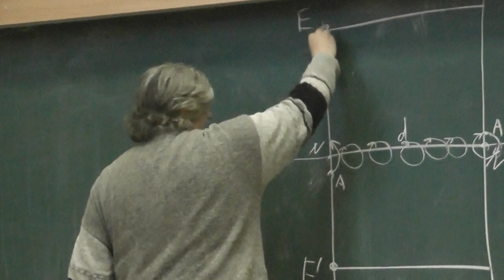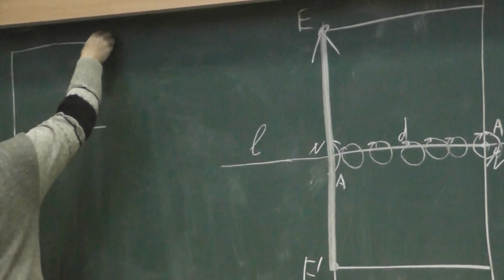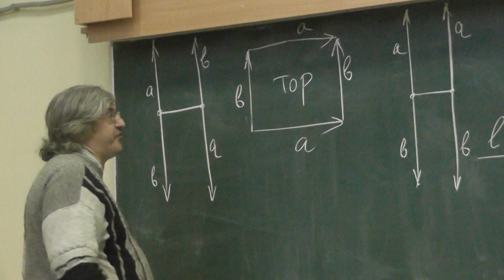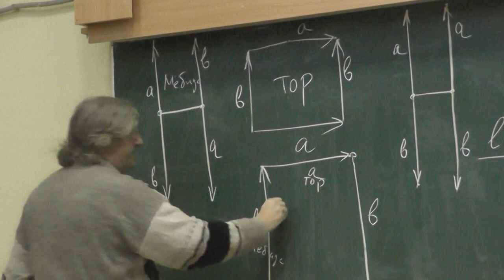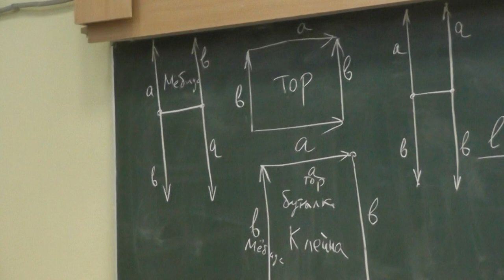98 Бутылка Клейна